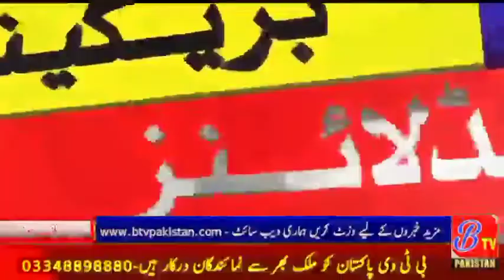Yazman: A procession was also taken out from Yazman in connection with Eid Milad-ul-Nabi